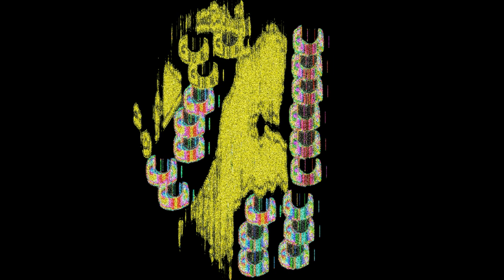[GORE WARNING] Extended Template 3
C2A

This Took SO LONG to make! but its finally out!
but i may remake more phases and fix some stuff but this is the final
result!